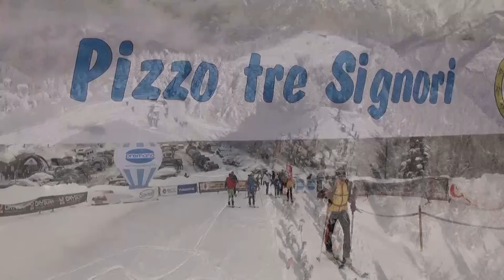SDM NEWS PUNTATA 21_01_2015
SdM news è il primo TG dedicato agli sport outdoor di montagna. Questo approfondimento, proposto dal portale in collaborazione con la redazione di Telesondrionews dedica la terza puntata del mese di gennaio 2015 al Tour de Sas, campionato italiano giovanile di scialpinsimo FISI. Servizio dedicato alla presentazione della scialpinistica Pizzo Tre Signori, alla ripresa della gara di Saalbach, Mountain Attack, e presentazione della skyrace Limone Extreeme